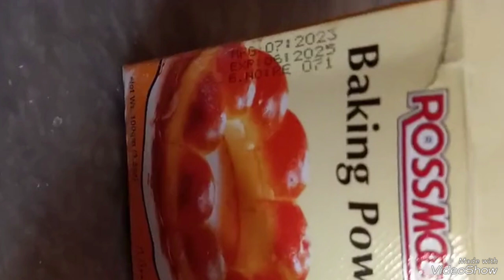gulabjamunbananekatarika homemadegulabjamun breadsyagulabjamunbany bakerystyle trymustrecipe😋